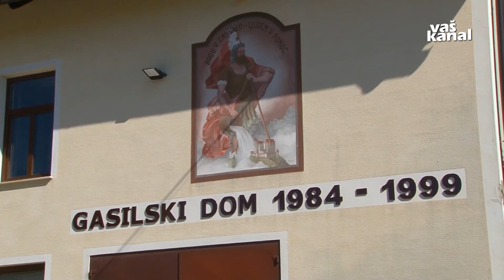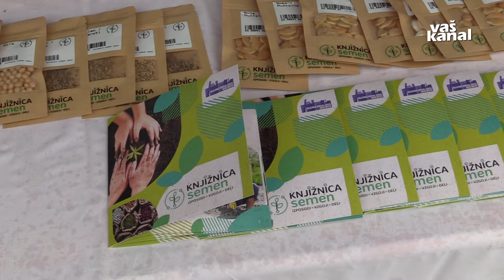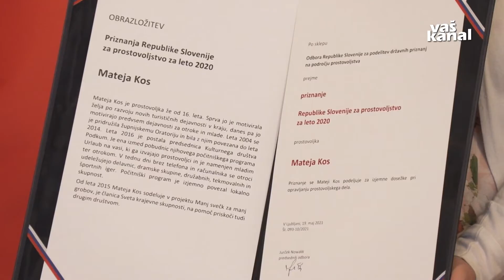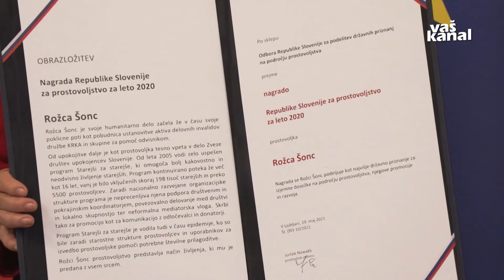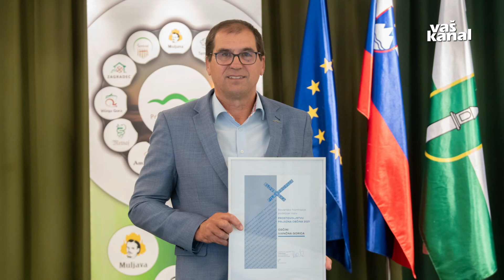Novice, 19. maj 2021